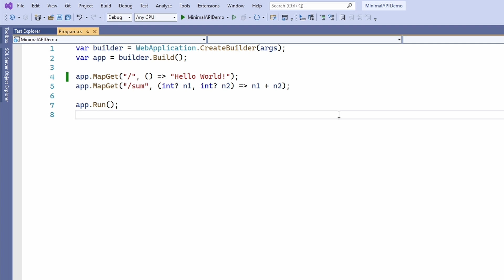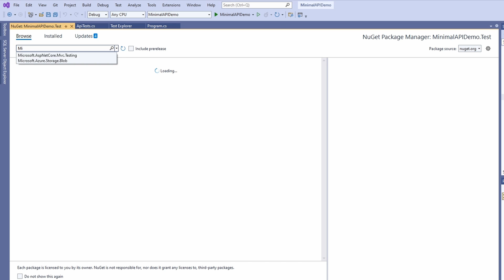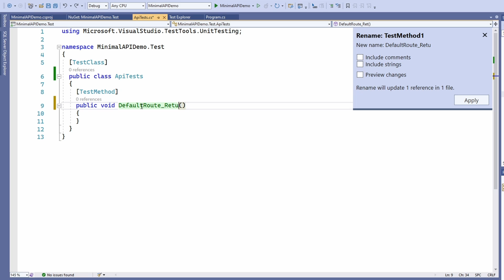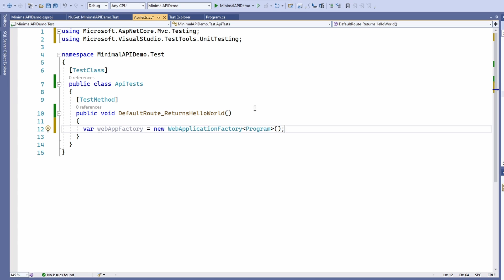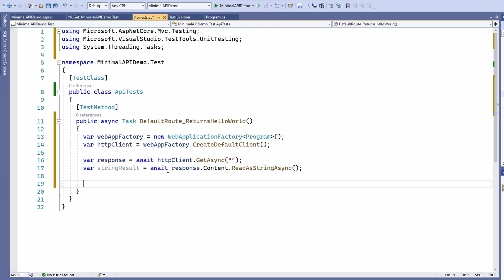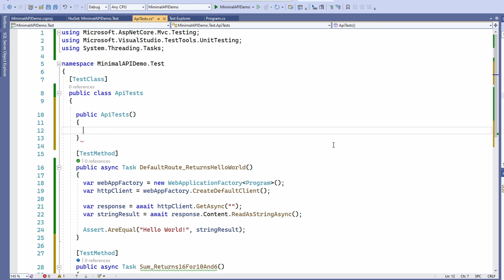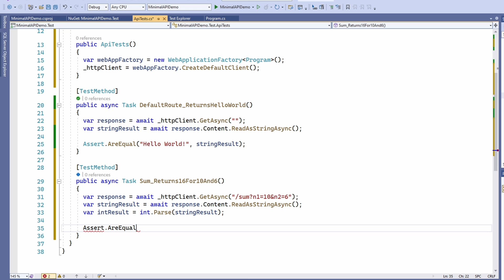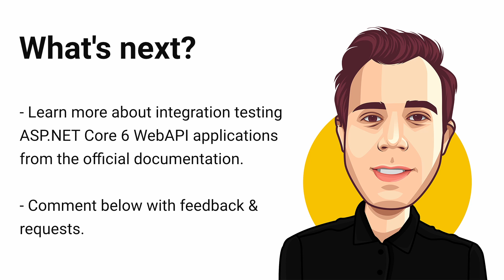Integration Testing ASP.NET Core 6 WebAPI Applications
Building backend APIs has become even simpler with ASP.NET Core 6. But what about testing? This video teaches a simple way to create integration tests for ASP.NET Core 6 WebAPI applications.

In this video, we will test the most simplistic API that you'll ever see.

If you want to learn more about this simple style to build WebAPIs in .NET 6 called MinimalAPIs, check out the Introduction to Minimal APIs video linked in the video description.

00:00 Introduction
00:30 The WebAPI project
01:05 Creating the Test Project
01:42 Setting up the Test Project
03:16 Implementing the First Test
06:00 Implementing the Second Test
07:43 What's Next?